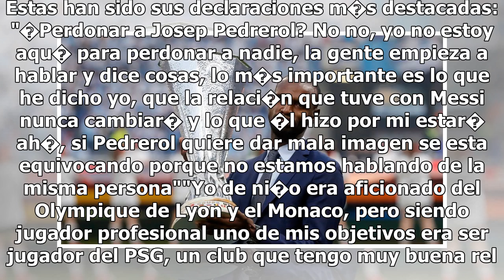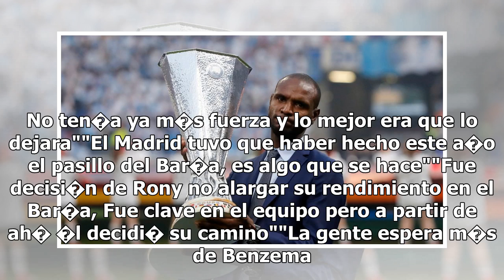Abidal: "�Perdonar a Josep Pedrerol? No, yo no estoy aqu� para perdonar a nadie" - Marca.com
28/05/2018 11:53 CESTEsta semana, en Al Loro de Radio Marca, programa presentado por Jordi Anjauma h...